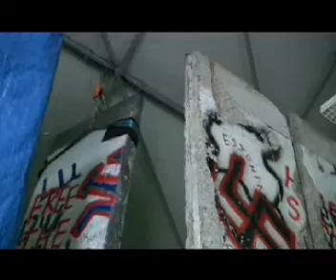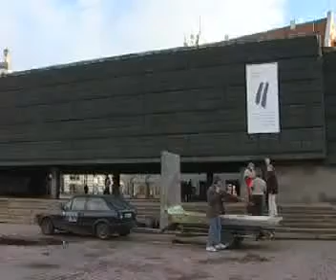BERLINES MURIS Lettisches Fernsehen 9. November 2009